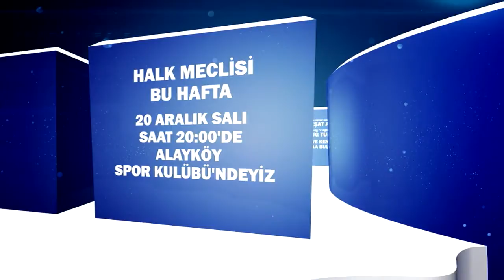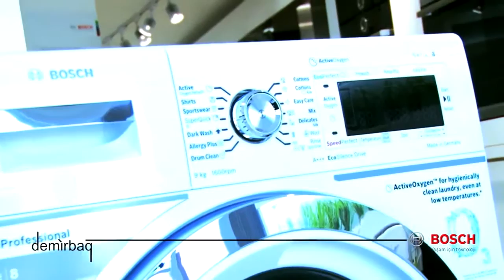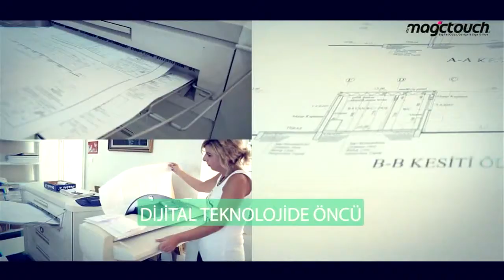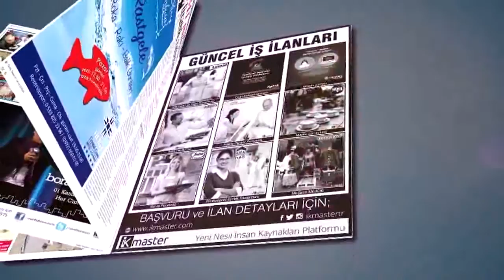90+ SPOR 19 12 2016 NECMİ USAL - BEYZADE ÜNALMIŞ